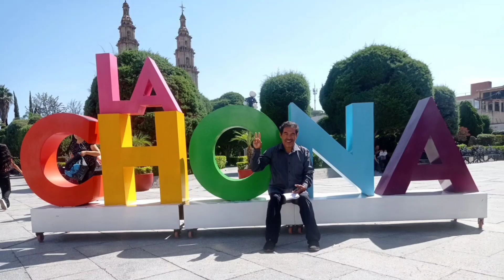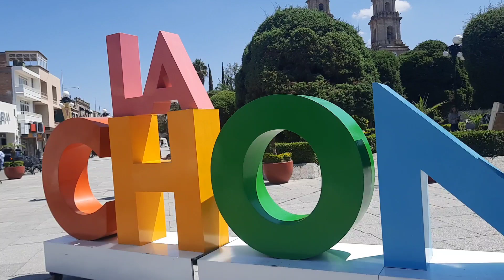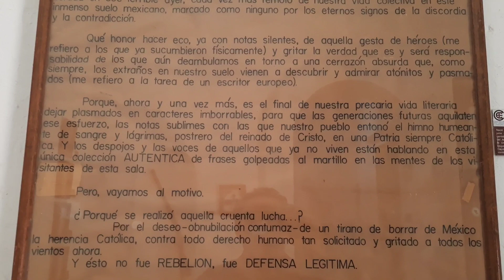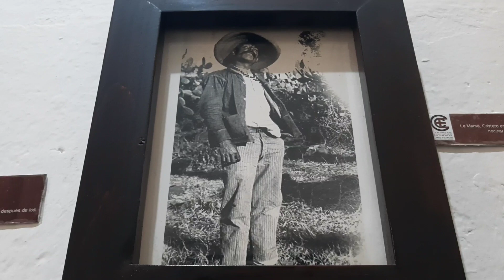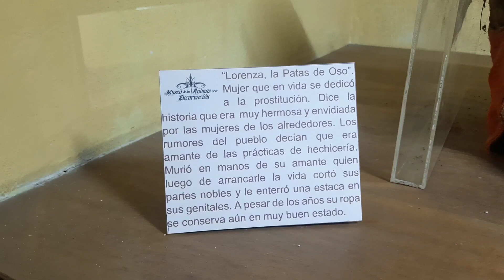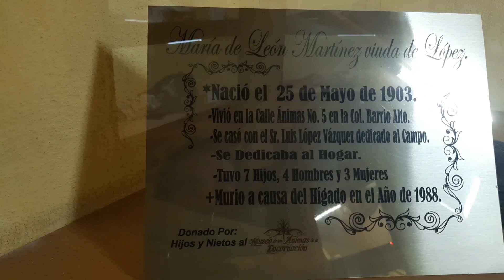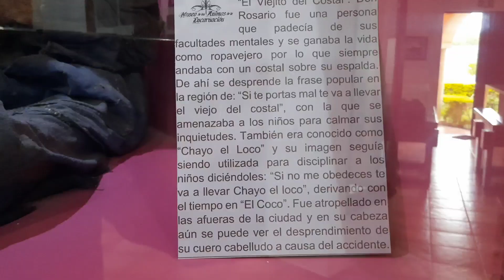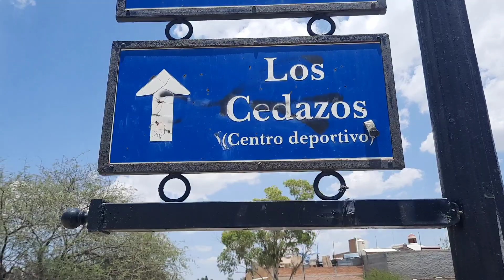Encarnación de Díaz Jal. Su historia, sus momias y templos.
Encarnación de Díaz parece ser una Ciudad sin importancia, pero tiene más maravillas e historia de lo que se puede pensar.